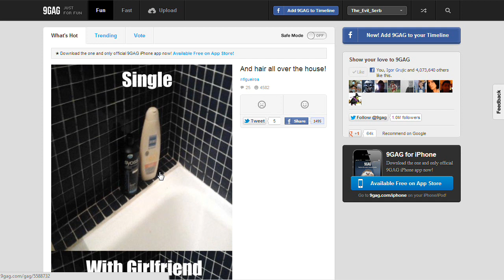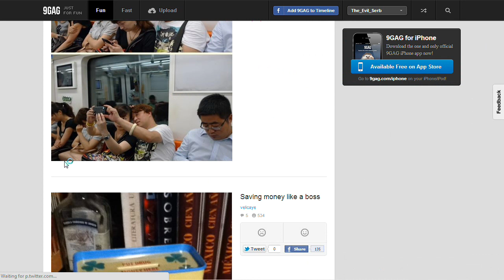9GAG | internet vodič 2